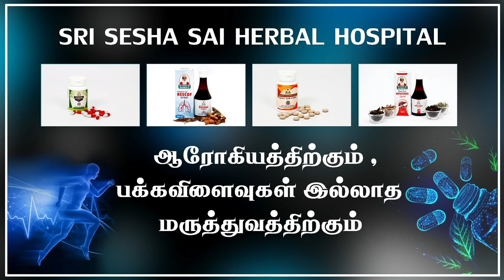மார்பக வலிகள் மறைய மகத்தான மருத்துவம்!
Replying to your questions in tamil video. மருத்துவ ஜோதிட சந்தேகங்கள் அதற்கான பதில்கள்.

மார்பகவலி விலகி போக மகத்தான மருத்துவம்!.- போன்ற கேள்விகளுக்கு விளக்கமாக பதில் அளிக்கிறார்  நாட்டு மருத்துவர் சக்தி சுப்பிரமணி.